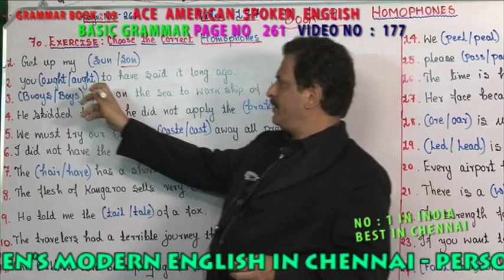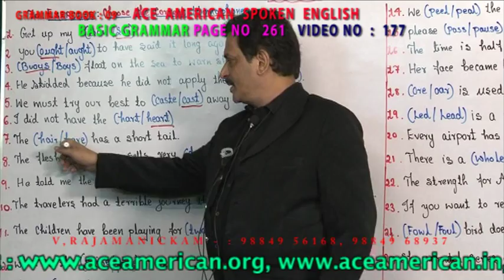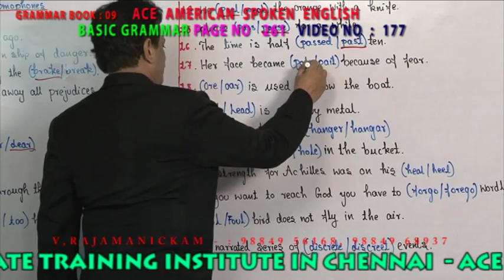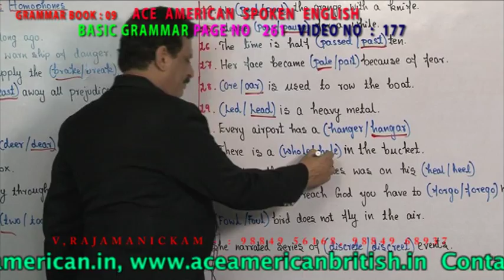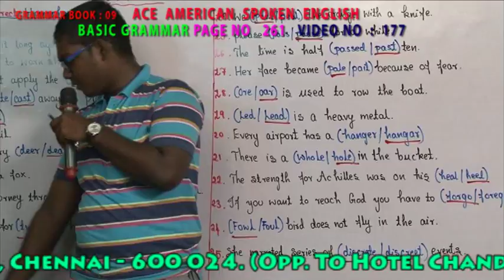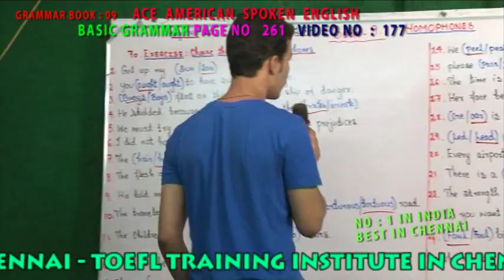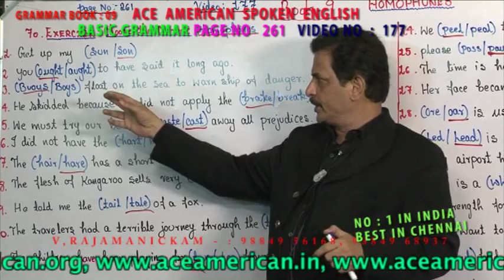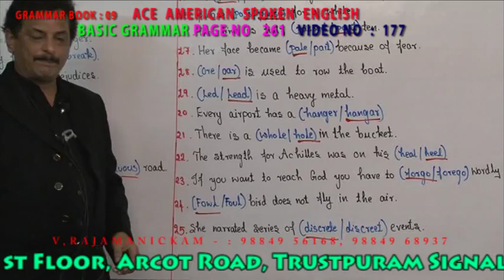BASIC GRAMMAR 9TH BOOK VIDEO NO 177